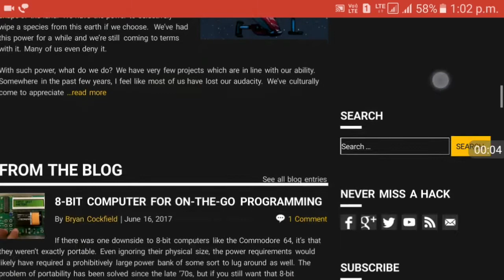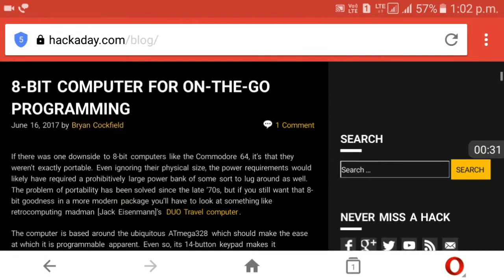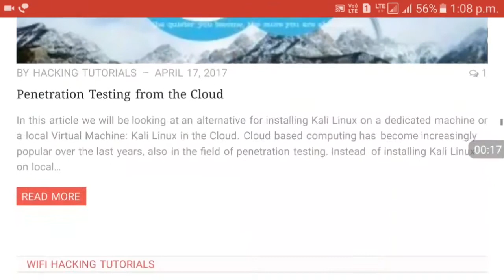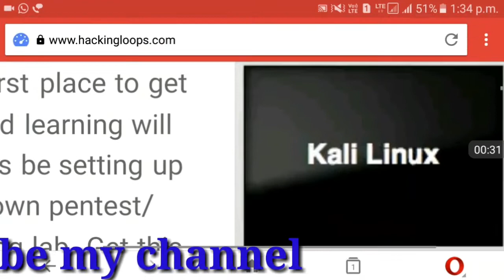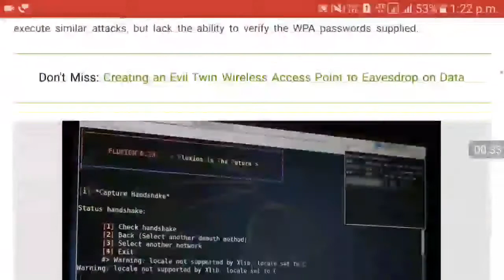top 5 hacking sites hindi /urdu/ टॉप फाइव वेबसाइट हैकिंग सीखने के लिए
टॉप फाइव वेबसाइट हैकिंग सीखने के लिए

  Hi dosto is video main top 5 hacking site ke bare main bataya gya hai

if you have any problems then write

How To Hack a Website in 10 Seconds
Best Websites To Learn Hacking 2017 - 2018
Top 5 websites to Learn hacking  2017
Start Hacking With Android | Hack Websites
Top 5 Website for learn ethical Hacking FREE 2017 100% Working
Hacking Websites with SQL Injection - Computerphile
Learn Hacking Basics - WEBSITE HACKING hindi
Hack a Website 100% Real
top 5 hacking wepsite Remove
top 5 hacking website
top 5 hacking website review
top 5 hacking website in hindi
learn hacking Remove
learn hacking in hindi
learn hacking for beginners
learn hacking step by step in hindi
learn hacking step by step
learn harmonium
learn hacking full course
learn harmonica
learn harmonium in hindi
learn handstand

learn hacking website
learn hacking website step by step
learn web hacking
deep web learn hacking
how we learn hacking

+top 10 security tools, +hackers security tools, +top hacking tools, +top 10 hacking tools used by hackers, Top 10 hacking tools used by Hackers, Hacking Tool